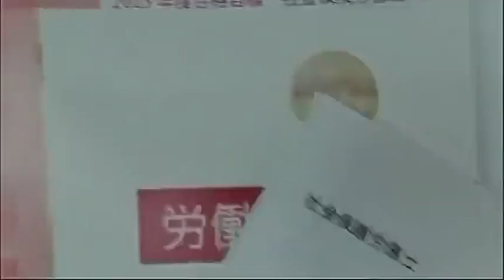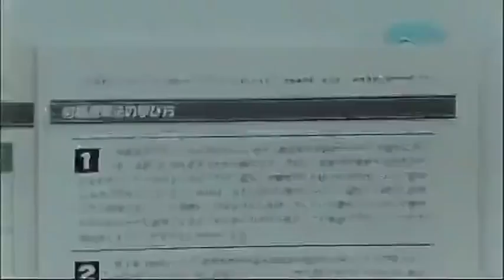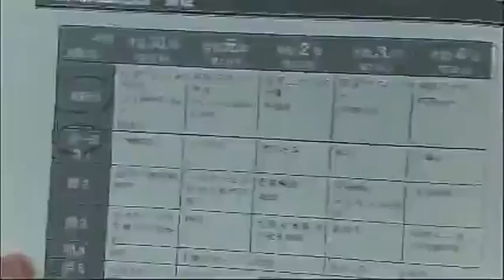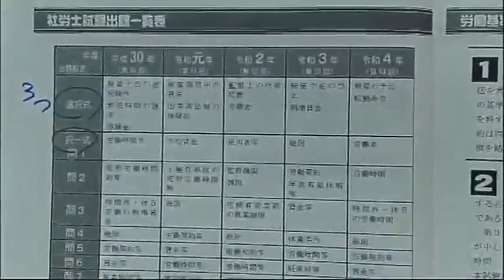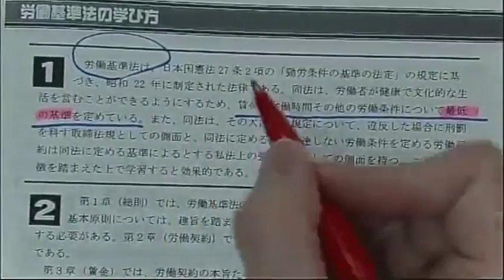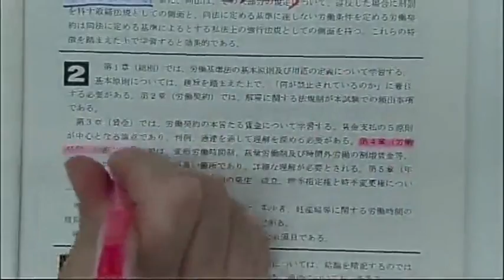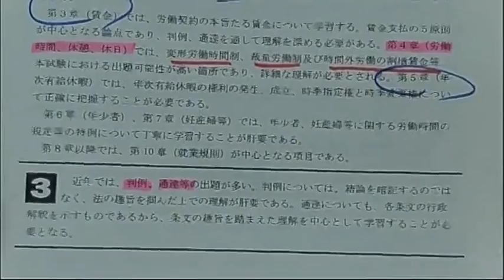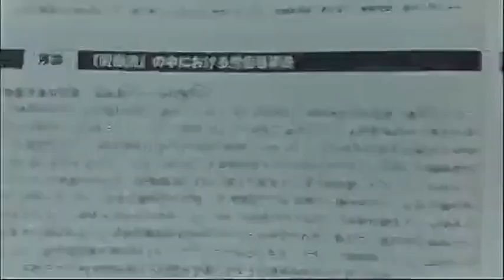2023年合格目標 合格講座 本論編‹労働基準法第1回›椛島克彦講師 冒頭30分無料公開！続きは、無料“おためしWEB”で！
‹2023年合格目標　社労士合格講座›
　しっかり学べる、楽しく学べる、法律のＬＥＣ